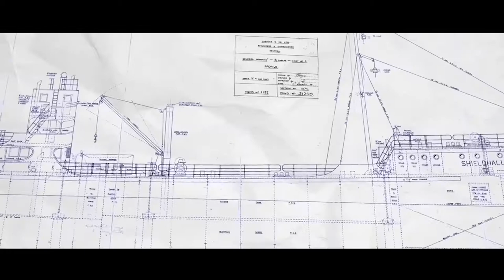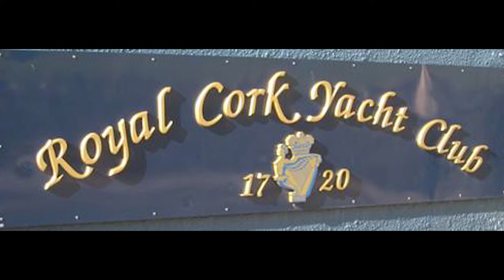YELKEN / YELKENLI TARIHI - HISTORY OF THE SAIL / SAILBOATS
Geçmişten günümüze yelkenli tekneler...

Ve her yeni teknolojik gelişim karşısında bir öncekini hızlıca bırakıp yenisine geçiş yapmamıza rağmen, neden hala yelkenli teknelerin hayatımızda olduğuna.. daha doğrusu olması gerektiğine dair her şey.

Bu sunum, çeşitli derlemeler ve videoların kolajı şeklinde amatör bir şekilde yapılmıştır.

İstenildiği takdirde profesyonel tanıtım, sunum, belgesel vb çalışmalar yapılabilir.

Detaylı bilgi için lütfen tarafıma ulaşınız.
Sailboats from past to present ...

And everything about why sailboats are still in our lives… or rather should be, despite every new technological advancement we quickly abandon the previous one and switch to the new one .

This presentation is made in an amateur way as a collage of various compilations and videos.

If requested, professional video promotion, presentations, documentaries, etc. can be done for your company or in the area you are interested in.